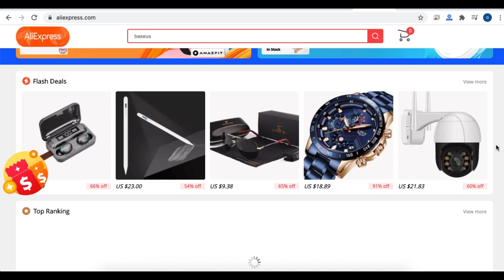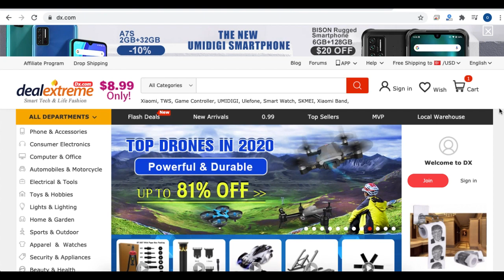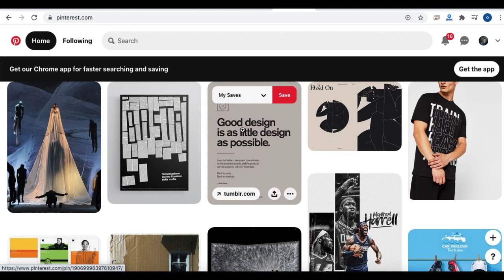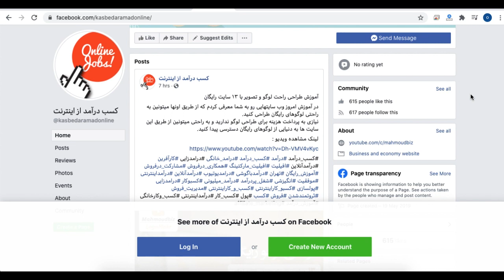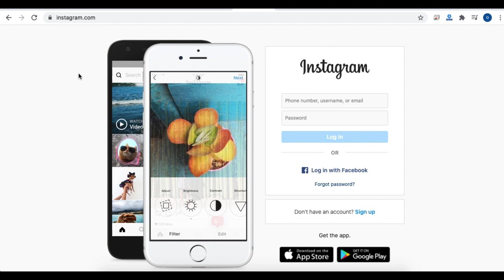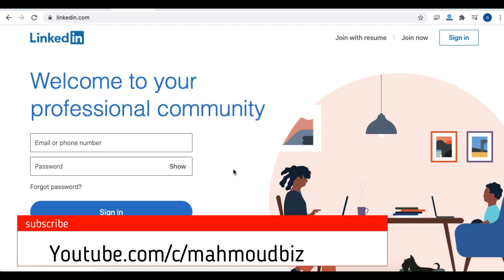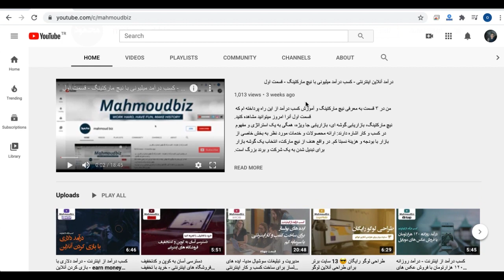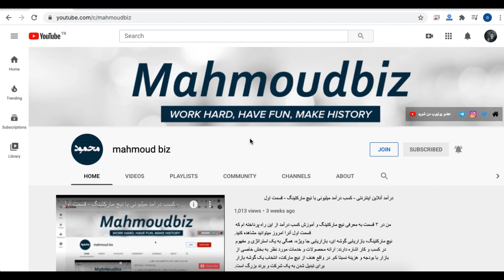بهترین شبکه های اجتماعی برای افیلیت مارکتینگ - با دیدن این ویدیو بیشتر بفروشید و بیشتر سود کنید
در ویدیوی امروز به معرفی بهترین شبکه های اجتماعی که می تواند به فروش بیشتر شما در افیلیت مارکتینگ منتهی شود پرداختم.
شما با دیدن این ویدیو چندین گام جلوتر از بقیه خواهید بود چون به راحتی توانسته اید پلتفرمی را برگزینید که مخاطبان شما در آن قرار دارند و عملا با این انتخاب فروش شما نیز چندین برابر شده است.
برای فروش بیشتر در افیلیت مارکتینگ این ویدیو را با دقت ببینید و با دوستان خود به اشتراک بگذارید.
ببخشید اگه زمانش زیاد شد چون هرکار کردم نشد که مباحث افیلیت مارکتینگ رو کم کنم !

کتاب کسب درآمد دلاری با افیلیت مارکتینگ - صفر تا صد افیلیت مارکتینگ را در این کتاب ببینید و بخوایند:
بهترین کتاب برای شروع کسب درآمد دلاری از اینترنت :

تشکر